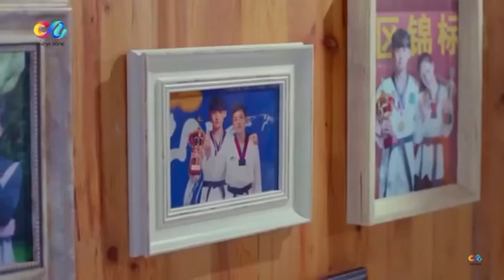whirlwind girl season 1 l fang ting hao entry l